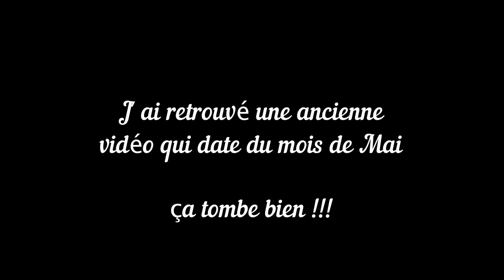ASMR français p'tite boite mystère oubliée, annonce de Prénoms chuchotés mini dégustation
En cherchant, dans mon ordinateur je suis tombée sur une petite vidéo oubliée.
Elle tombe trés bien.
j'attends vos prénoms pour les chuchotés soit dans une vidéo spéciale,
soit lors du prochain live !!!
Sans vouloir trop m'avancer, je pense qu'il sera progammé pour mercredi prochain ( 27/11 ) si tout va bien !!!

ADRESSE POSTALE:

           354 Place de WETTENBERG
           84700 Sorgues

detente
relaxation
roleplay
douceur
sommeil